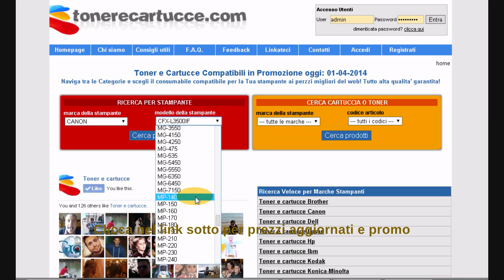cartucce canon pixma mp140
clicca nel link ed acquista cartucce canon pixma mp140
ai migliori prezzi del web. Qualità certificata e garantita!